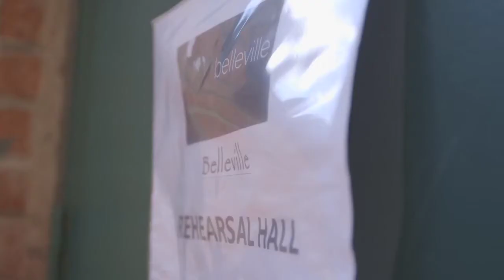Belleville - Behind-the-Scenes - Dalmar Abuzeid - Video1 HD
This video looks into the rehearsal process for Amy Herzog's 'Belleville' and focuses on actor Dalmar Abuzeid as he makes his stage debut.